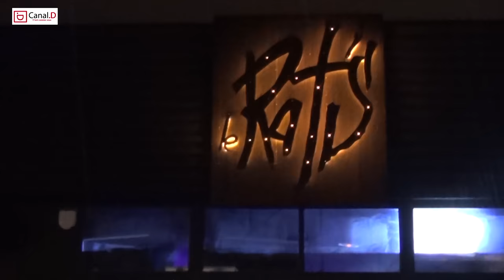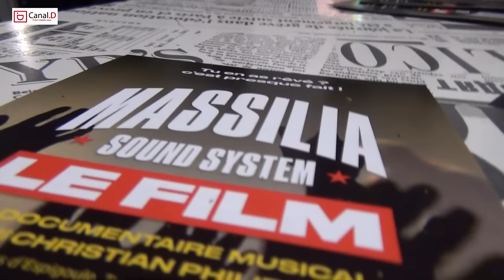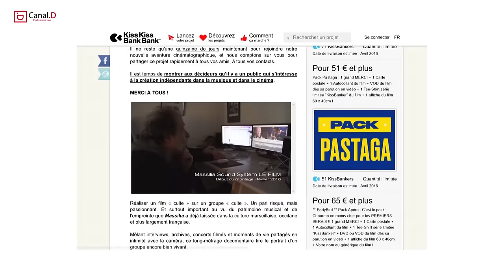Soutien à Christian Philibert : Ciné & Sound System #4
Le talentueux réalisateur varois Christian Philibert, lance un appel à financement par la foule (crowdfunding) sur Kiss Kiss Bank bank pour permettre à son documentaire musical consacré à Massilia Sound System de revêtir son plus bel écrin (phase technique et onéreuse de post-production).

Il ne reste qu'une petite quinzaine de jours pour rejoindre cette aventure cinématographique et relayer ce projet à tous vos amis, à tous vos contacts.
kkbb

Si vous découvrez Christian Philibert, voici ses cultissimes films réalisés dans nos collines varoises, notamment à Espigoule...

    Les Quatre saisons d'Espigoule (1999)
    Travail d'arabe (2003)
    Afrik'aïoli (2013)
    Provence, 15 août 1944, L'autre débarquement (2014)

Si vous découvrez Massilia Sound System, sachez qu'ils ont 30 ans de carrière, des albums mythiques qui font chanter des générations entières et un nombre incroyable de concerts à leur actif... Les Massilia Sound System véritable phénomène social, musical et  !

Le Collectif Aioli Var a tout naturellement œuvré pour que la collecte soit suivie, en partenariat à Le Rat's nouveau café-concert "rock, mais pas seulement" à Puget s/ argens